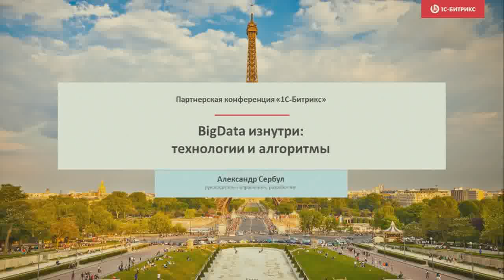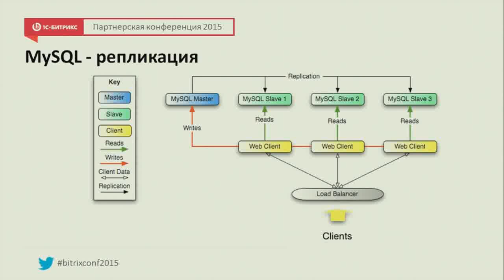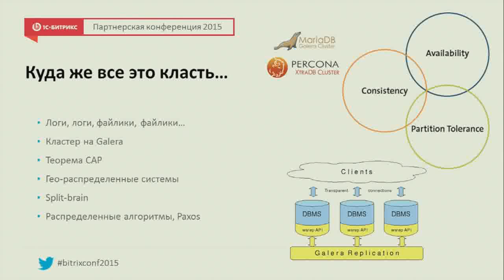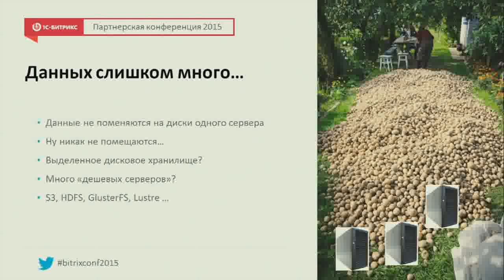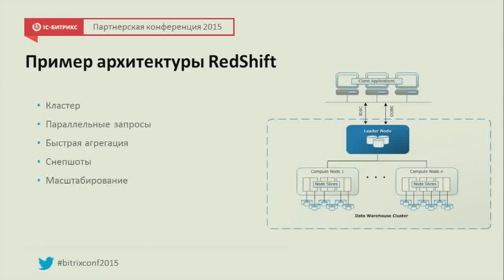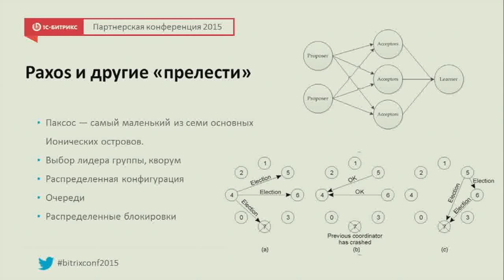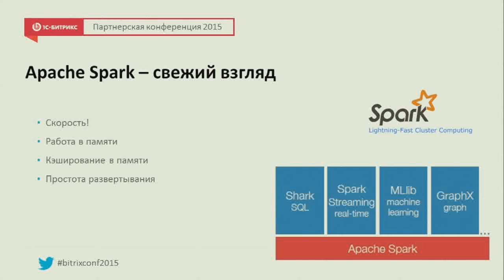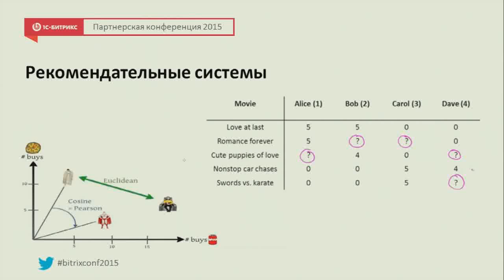BigData изнутри: технологии и алгоритмы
Алгоритмы BigData

Докладчик:
Александр Сербул
«1С-Битрикс», руководитель направления контроля качества интеграции и внедрений.